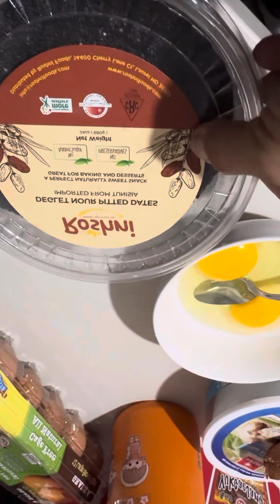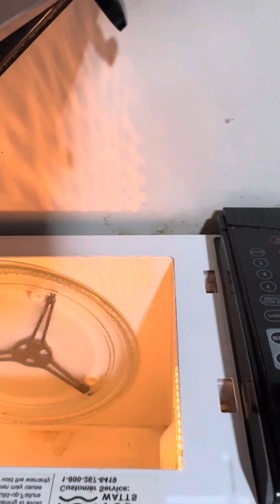Cũng Là Ăn Sáng Nhưng Món Thầy Mò Chế Siêu Lạ Bạn Chưa từng ăn thì phải